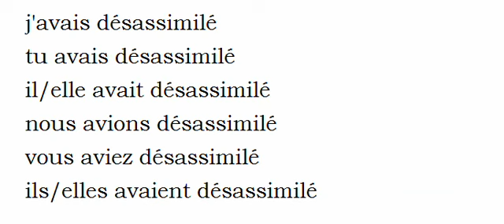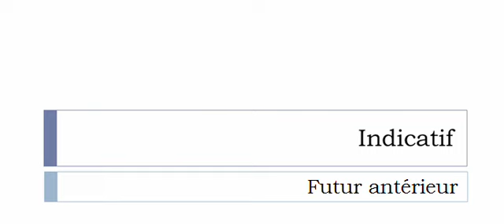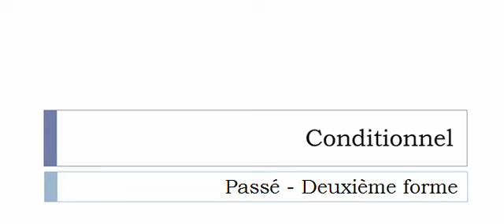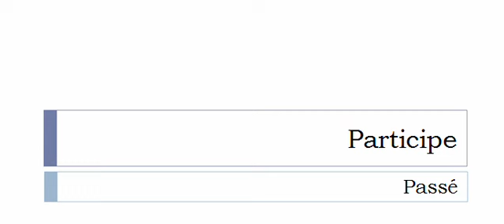Conjugaison française = Toutes les formes